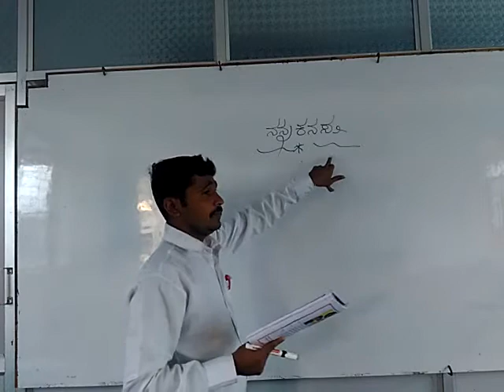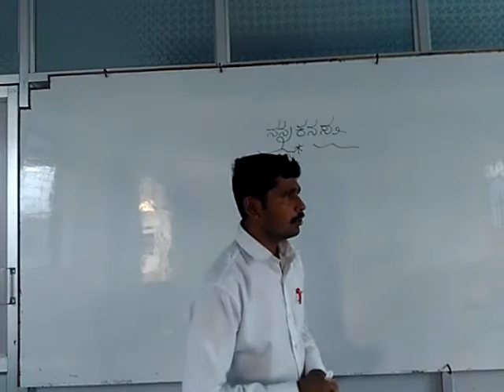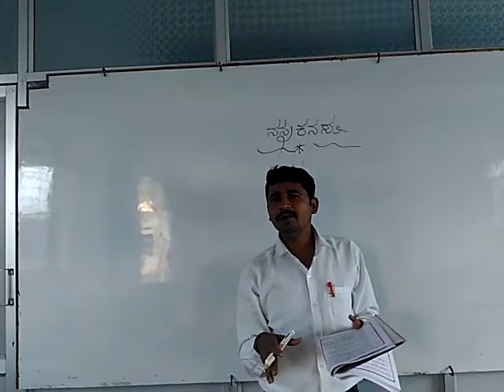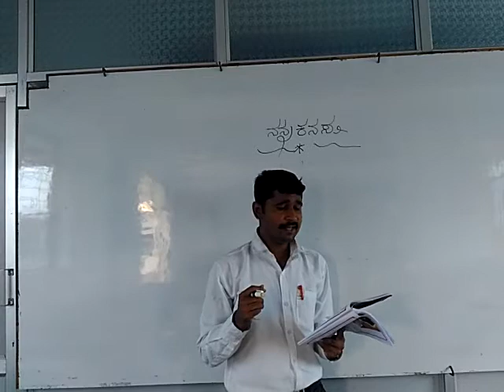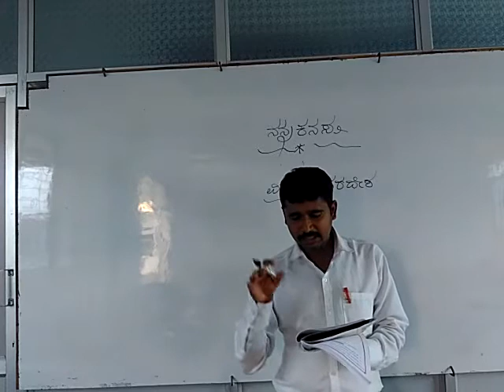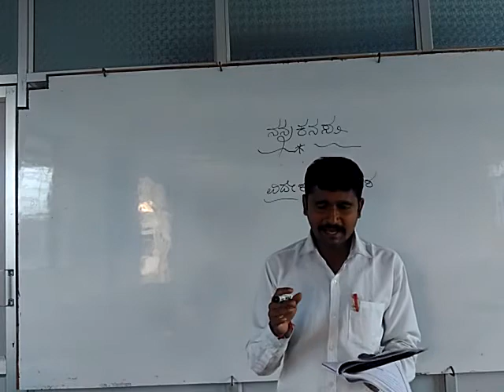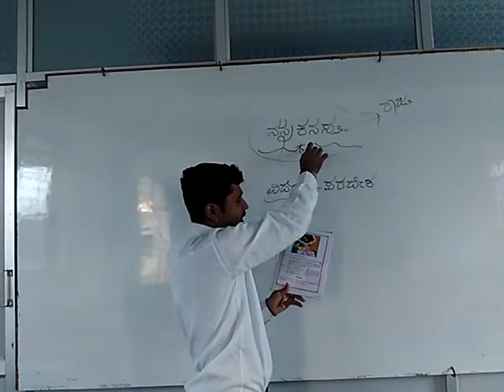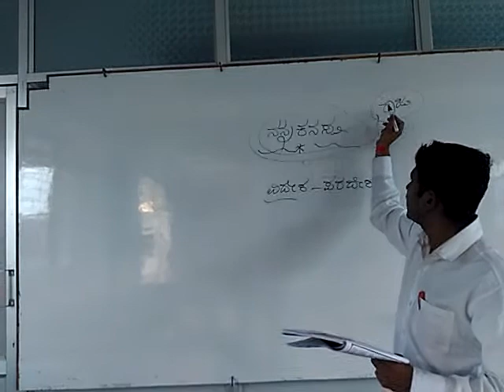3rd Std- Kannada - lesson - 2 nanna kanasu